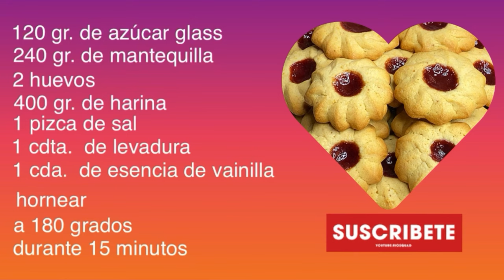GALLETAS DANESAS ¡No podrás parar de comerlas! | galletasdanesas galletas receta | TAZI OFICIAL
Hoy os traigo unas deliciosas galletas danesas que son una pasada. Son facilísimas de preparar y una auténtica delicia. Os animo a prepararlas y para cualquier duda os leo en los comentarios.

INGREDIENTES

120 gr. de Azúcar glass
240 gr. de Mantequilla
2 Huevos
400 gr. de Harina
1 Pizca de sal
1 cdta. de Levadura
1 cda. de Esencia de vainilla

¡Y en TikTok!